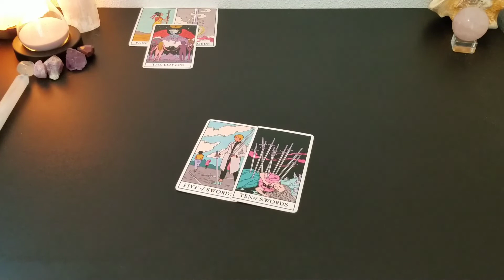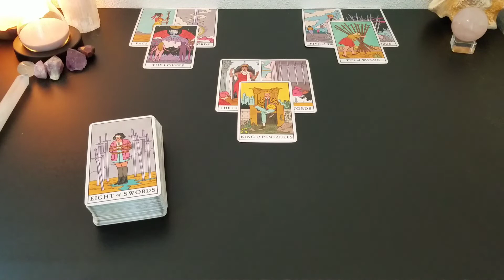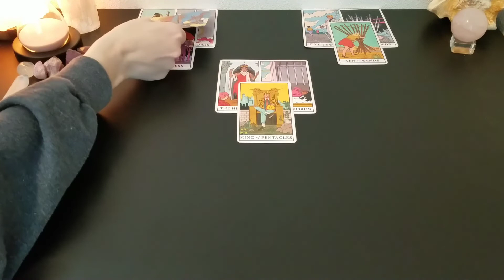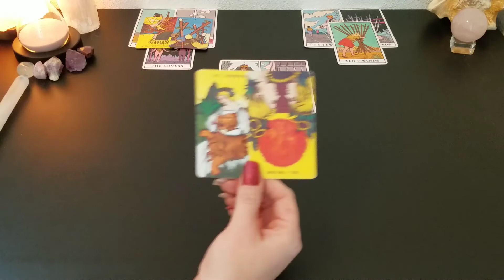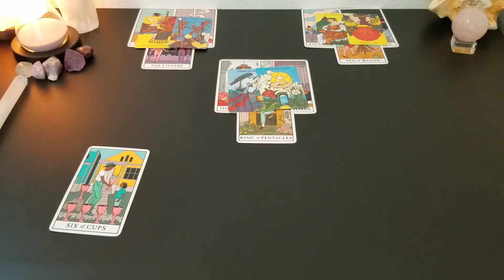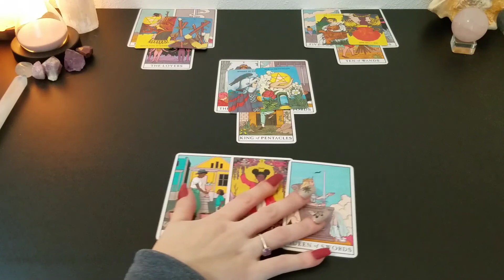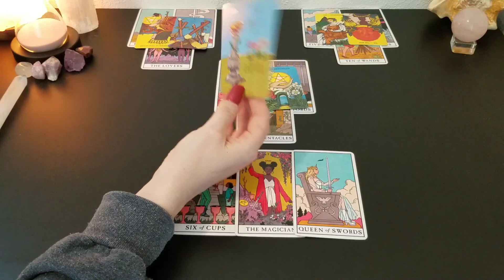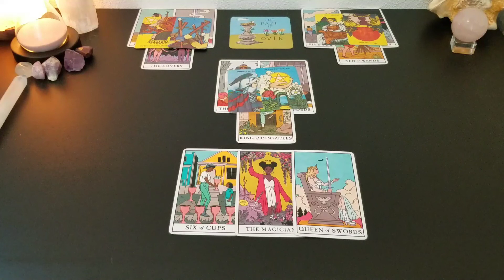♒ Aquarius | Twin Flame in conflict | weekly tarot 📚